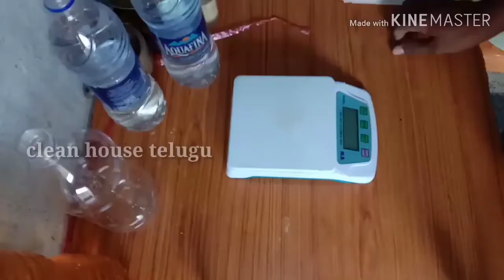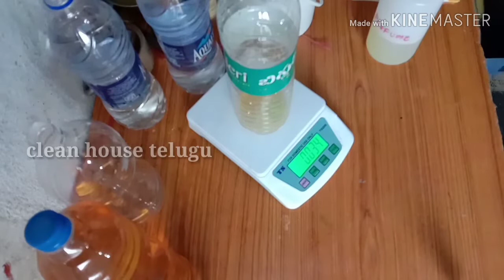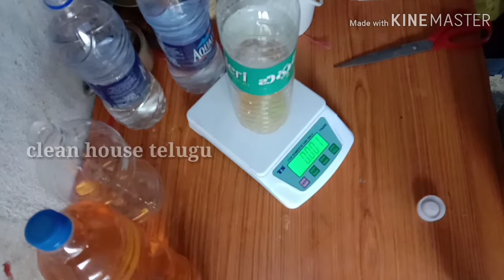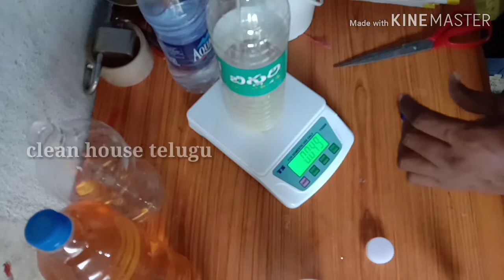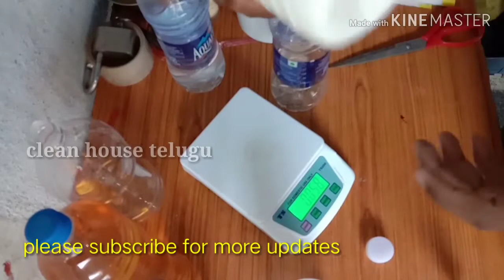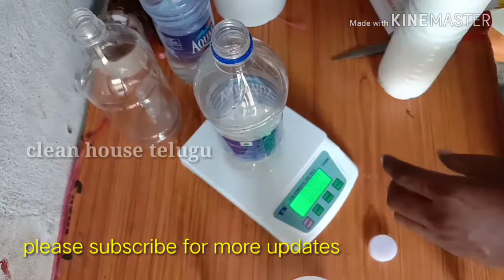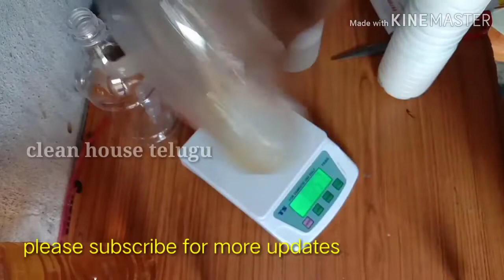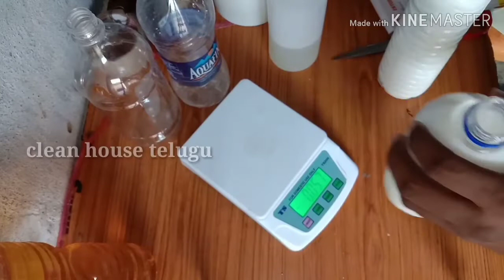phenylmaking Phenyl making telugu || clean house telugu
phenyl making telugu

ingredients

phenyl concentrate 1 litre

DM water                  29little

perfume.                    150ml

water base color.      your like

empty bottle 10 rupees

brand sticker 1 rupees 1.5rupees

phenyl concentrate 1 litre 185 rupees

DM water              14.5 rupees

perfume 150 ml.    150 rupees

production cost               11.65 rupees

empty bottle cost 10 rupees

label cost 1.5 rupee

total.              23.15 rupees

selling price 40 rupees

your income.       16.85 rupees

      16.85x 1000= 16850 profit

 20 bottles packing.

 your selling 50 boxes